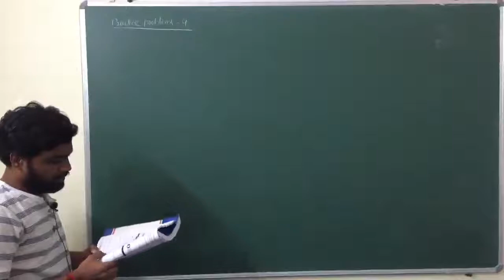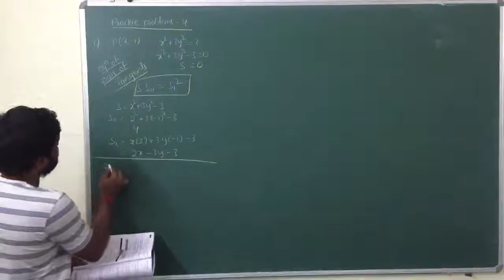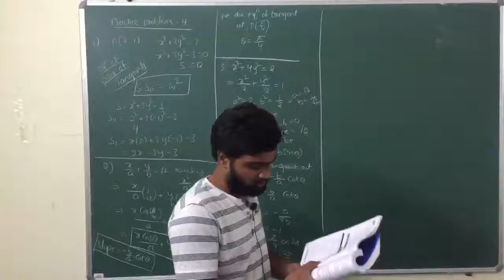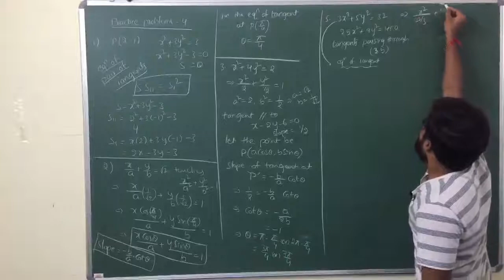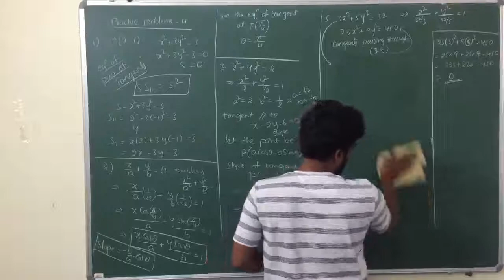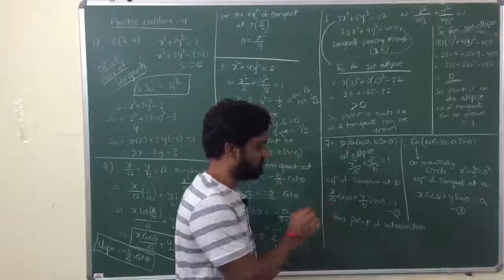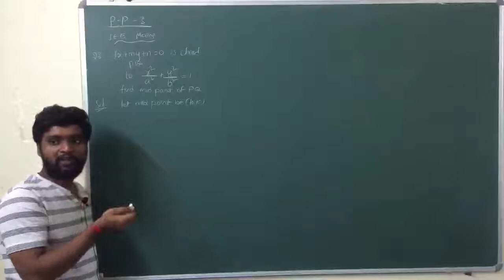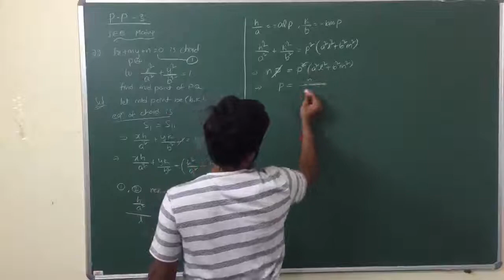ELLIPSE: problems on equation of chord, tangent and normal -01